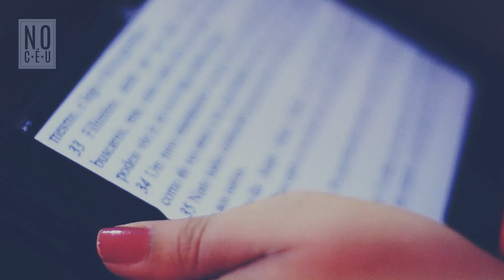Carisma | No Céu - Raquel Cabral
"No Céu", Cap2, traz a nossa querida professora Raquel Cabral com uma maravilhosa palavra sobre, a verdadeira marca do Cristão, "O amor que revela á Cristo". Que essa palavra te impulsione a amar mais, para que Cristo seja conhecido. Seja abençoado, em nome de Jesus!

Seminário teológico Carisma
Direção: Leonardo Capochim, Filipe Aires
Produção: Filipe Aires, Edemias Del Mestre
Imagens: Filipe Aires, Luigi Ferreira
Edição e criação: Filipe Aires